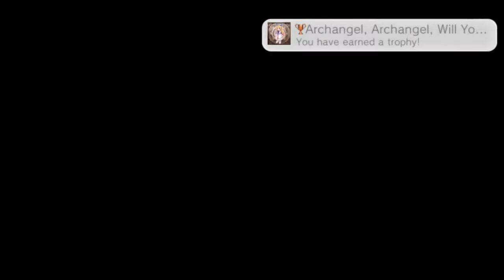Disgaea 4 Revisited - Extra Stage 2 (Archangel Flonne)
Characters recruited:
Archangel Flonne: Pass "The Love Evangelist Appears!" then clear "Love Missionaries".

Cheat shop upgrades:
+30 points, 300 cap (Clear "Love Missionaries".)

Bills unlocked:
The Legendary Delinquent Appears! (4000 mana, clear "Love Missionaries". Unlocks Extra Stage 3.)